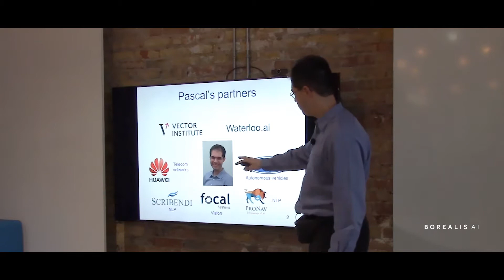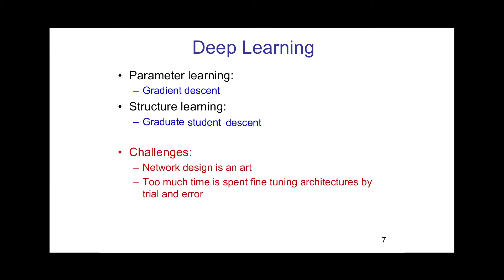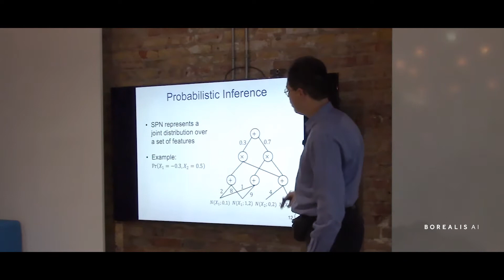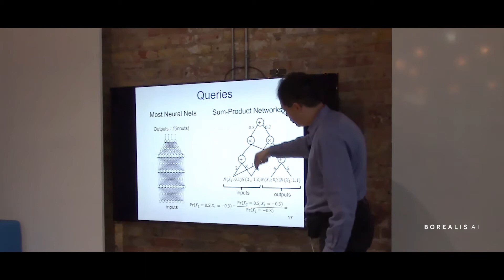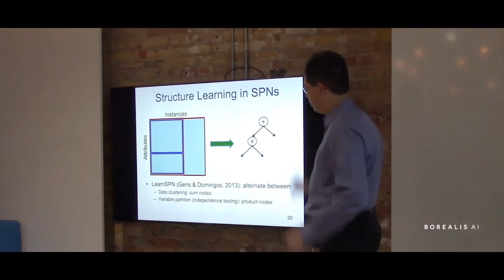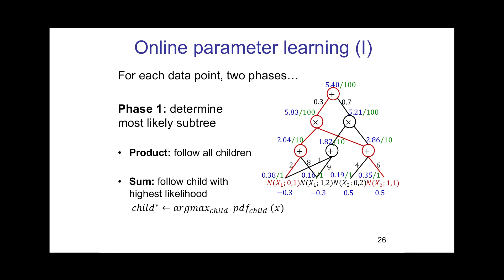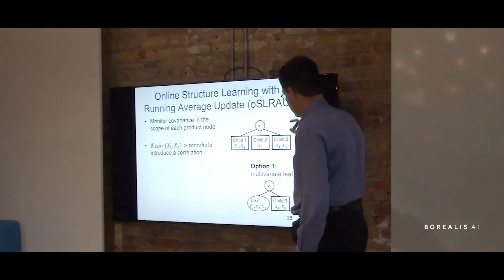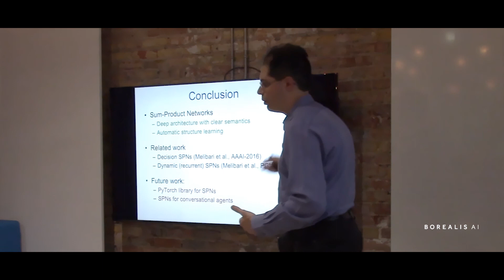Prof. Pascal Poupart on Structured Learning in Deep Learning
Abstract: The goal of data science is to extract insights from unstructured and complex data. This often hinges on the use of a good representation where suitable features can simplify tremendously the extraction of knowledge. Traditionally, features were handcrafted based on domain knowledge. However, recent advances in deep learning have shown that it is often better to use a deep structure in which features are automatically learned from data. This has completely revolutionized computer vision, speech recognition and natural language.

That being said, feature engineering is now replaced by architecture engineering since practitioners spend enormous time adjusting the architecture and hyperparameters by trial and error. Hence there is a need for techniques to automatically learn the structure and hyperparameters of networks.  In this talk, I will show how to automatically learn the structure of a special class of deep neural networks known as sum-product networks from streaming data.  This will be demonstrated in variety of domains where it is unclear what architecture might work well.